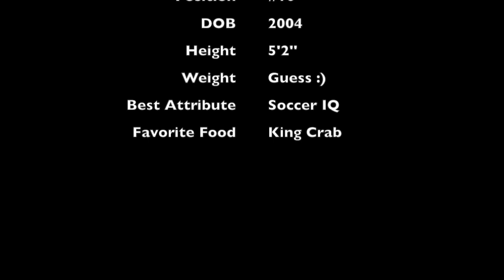Sofia Cook USSDA highlights Sept 2017- March 2018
LA Galaxy Academy 2003, Attacking Mid, touch, soccer IQ, tech, speed, simple, and a bit of flair.